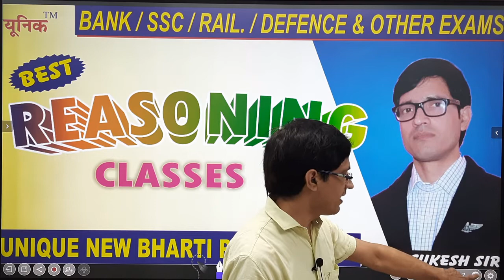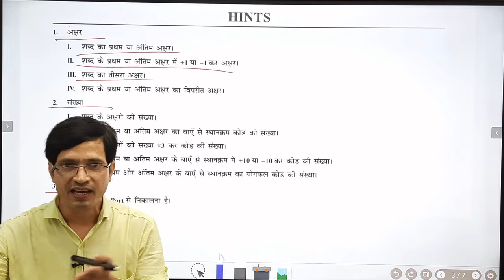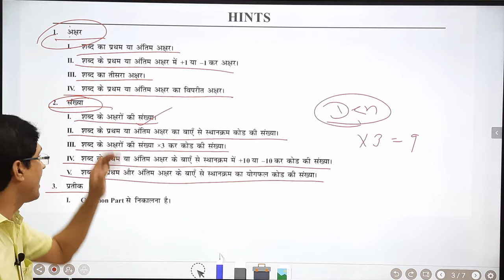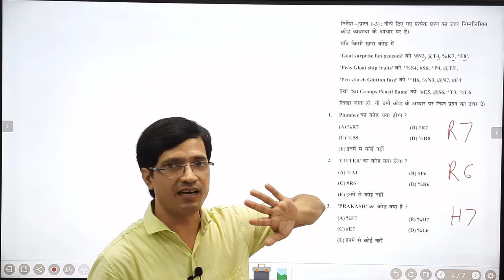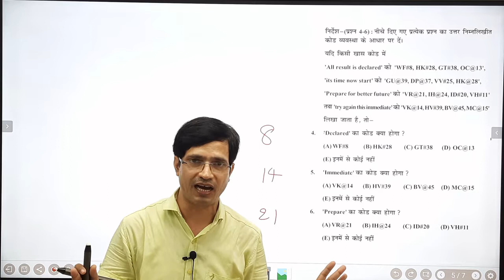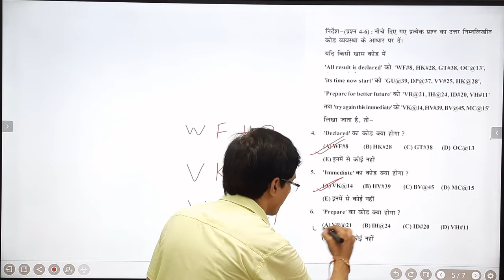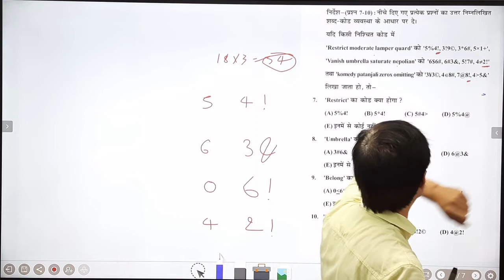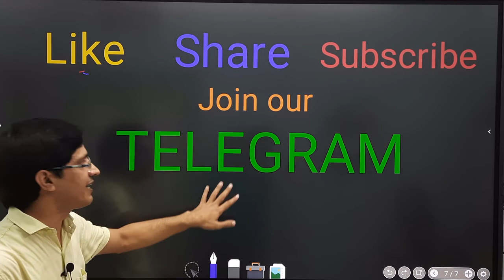Advance Coding - Decoding |Important question |Sukesh sir|INTRODUCTION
In this video sukesh sir will discuss, Advance Coding - Decoding Important question, short and easy tricks. Hints for these type of questions . Do watch our video for a better approach for solving questions.

Unique New Bharti Publication|| Competitive exam| Reasoning tricks|| Sukesh sir|
Goverment exam| Reasoning for competitive exam|| Bank || SSC || RAILWAY |DEFENCE |MANAGEMENT and other exams.

For any further query comment and you can also join our telegram channel.

UNIQUE  NEW BHARTI PUBLICATION  brings BEST REASONING CLASSES    by Sukesh sir. In this session "Sukesh Sir will be truth word of the statement   for  competitive exams like BANK, SSC, RAILWAYS, DEFENCE, MANAGEMENT, and other exams.

Through this channel, Sukesh sir will discuss complete reasoning topics, tricks strategy, previous year question of competitive exams.